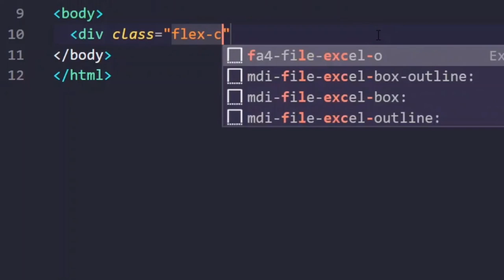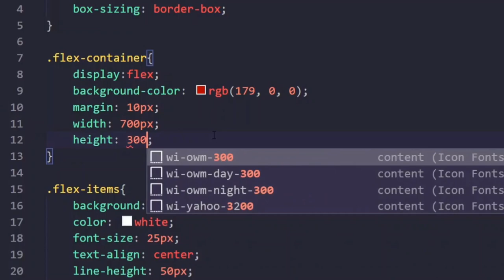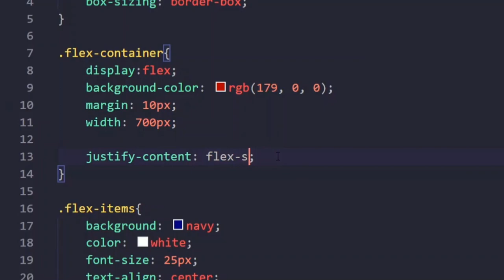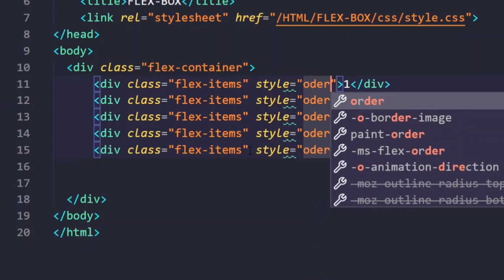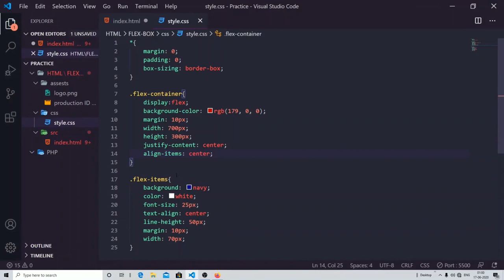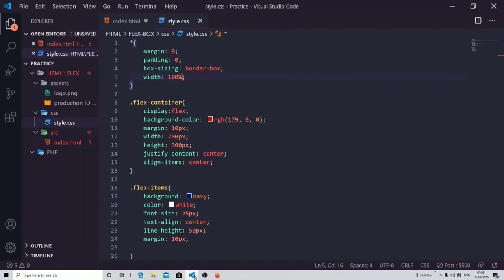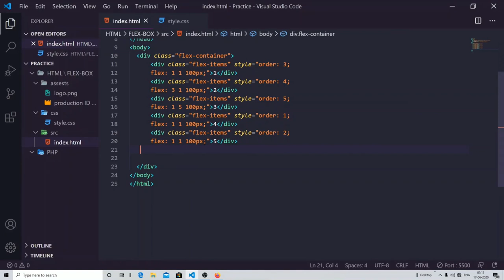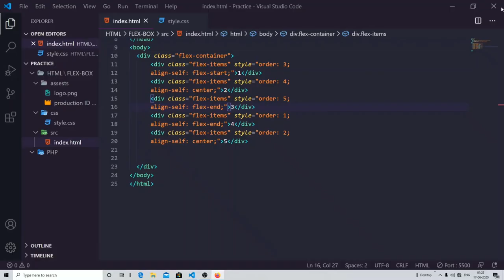LECTURE 21: DISPLAY PROPERTY(FLEX) | FREE WEB DEVELOPMENT COURSE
After you have Taken in the Following Video Recording I am Revealing, you will Learn Full Stack Web Development see for yourself

Our only Intent is that you Enjoy Viewing this Video Presentation. A Like will be very much Loved. Should you do so, our way of expressing Thank you, we will Deliver to you, Free, PDF notes and Real-World Projects We will be Notified that you have Subscribed to our Channel so we can Visit your YouTube About Page and send you a Note with the Web Address of your Bonus.

Prepared to Discover Full Stack Web Development?

    [Step #1] Watch the video first and try to understand what a line of code actually means

    [Step #2] Again play the video and start making notes

    [Step #3] When the video is ended now try to code of your own

    [Step #4] Don't be afraid of making mistakes. I also make mistake because mistake is the next step towards success

    [Step #5] Keep practicing guys and I will you all the Best!

Assuming you have any Thoughts With regards to Full Stack Web Development. Do not Forget to Communicate with Me.

Social Us

Other Searches People are Trying to Locate on YouTube Like Full Stack Web Development

Follow us in social media handles for opportunities and code related support.